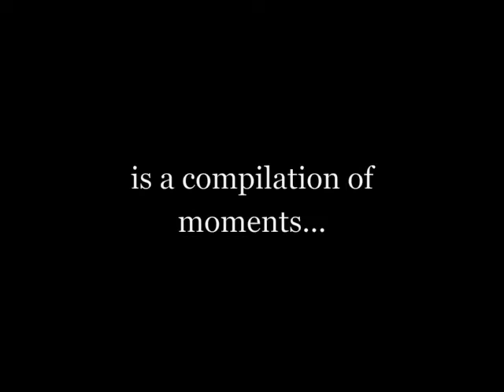ONE NIGHT ONLY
This is just a small glimpse into what exactly it is Courtney and I are capable of.

terrifying. +_+